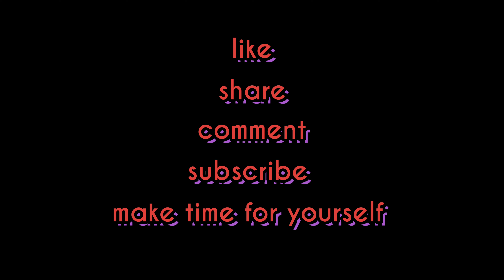50 squats for cancer society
50 squats for cancer society on July 29th